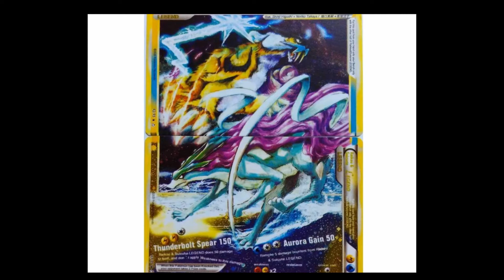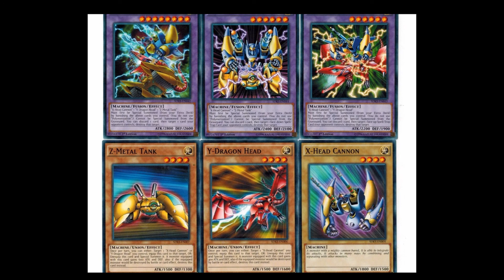I FIGURED IT OUT! My V-Union PREDICTIONS.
We are talking here about the newest trademark made by Pokemon TCG which is called V-Union.